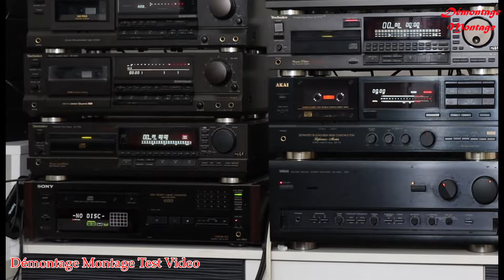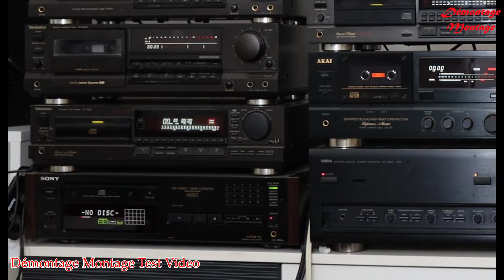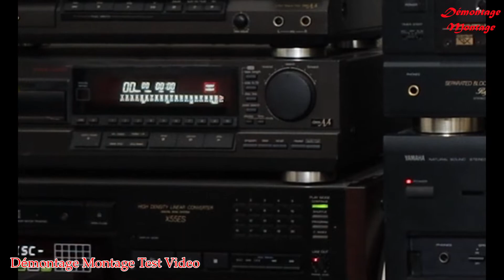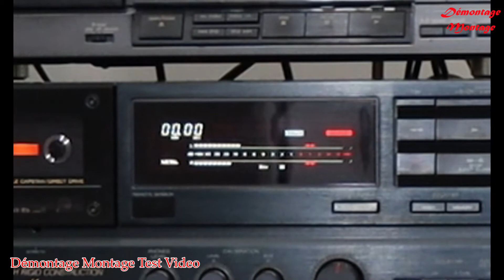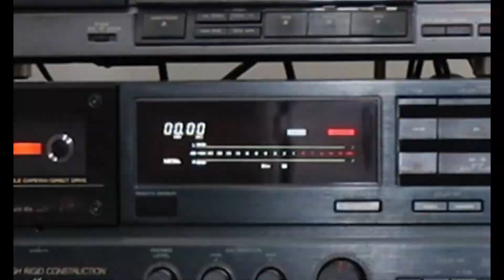Mozz-ART - Pay The Highest Price /on vinyl by Revox B-790/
Video editing by Démontage Montage - July of 2022